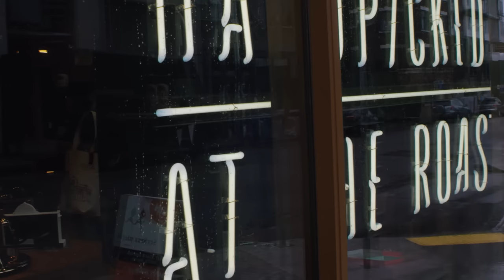Pulling the Perfect Espresso Shot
Espresso is made by forcing hot water through finely ground coffee under pressure. Any type of coffee bean can be used to make espresso. Watch as Starbucks coffee master Lincoln explains what gives espresso its famous flavor.

1912 Pike. It’s the address of our first store in Seattle. Started by a few people with an intense love for coffee and a desire to share it with others. Now, 1912 Pike inspires and nurtures the human spirit — one coffee story at a time.